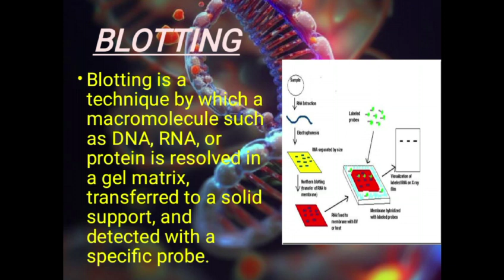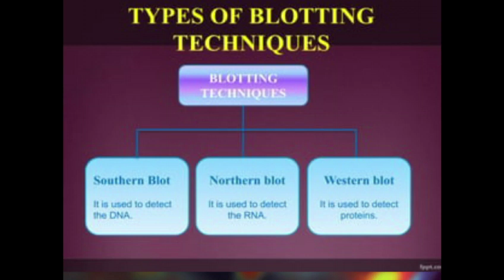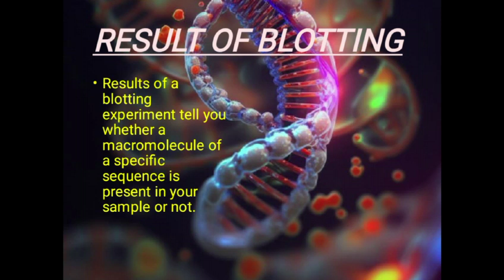Blotting Technique- Explained in Urdu